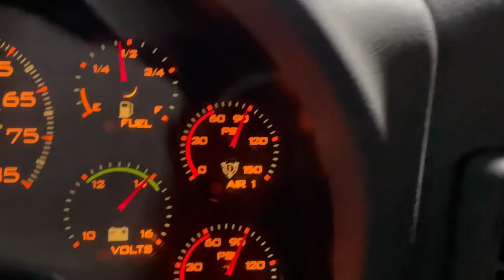Is it spring yet??? Lots of snow!!! | Township Snow Plowing 2021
We are a grain farm in East Central Illinois. Join us as we share our story!

Dust proof toolbox